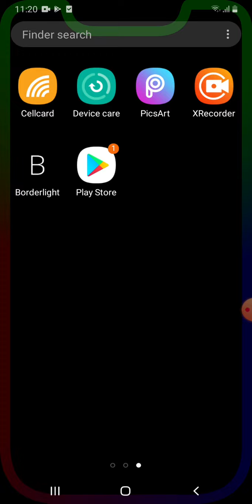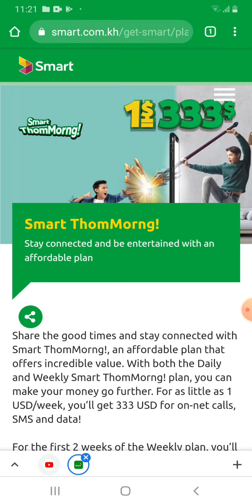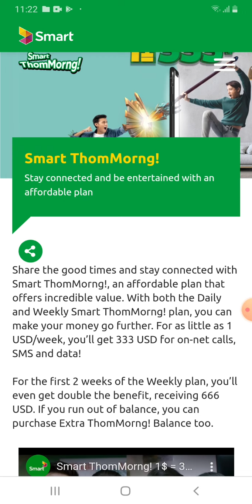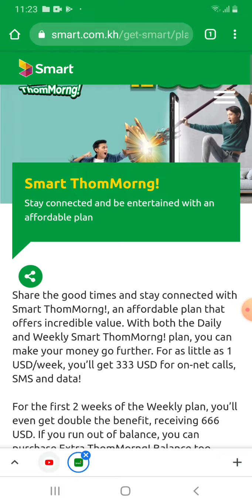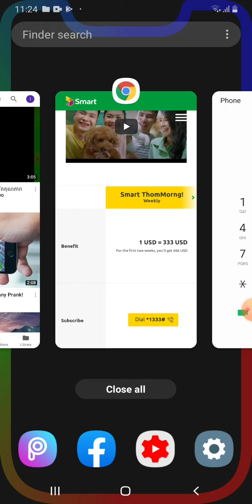តោះមកដឹងពីហេតុផលដែលអ្នកដូរលុយស្មាតមិនបាន 666$ បានតែ 333$ | Smart - Chay yanan